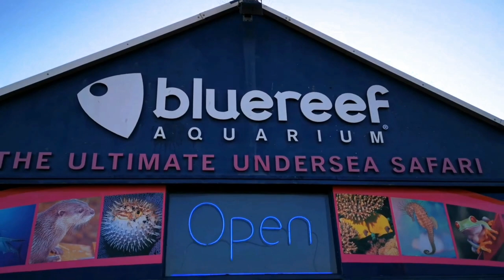10 Biggest PEARLS Ever Found Inside Oysters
Have you ever dreamed about finding a treasure deep down in the sea? Well maybe you can start a new hobby and trying to find pearls inside oysters, they are worth a big amount of money and they can ben find on a lot of places deep down in the water.
People use them for all kind of decorations and jewelry and they can just be found in a lot of different colors in nature for free.
From the pearl of Allah to a pearl named The Giga Pearl, we cover them all for you today!

10. Pearl the Size of a Golf Ball Inside Fossilised Oyster
9. The Pearl of Lao Tzu
8. La Peregrina Pearl
7. The Abernethy Pearl
6. The Big Pink Pearl
5. Oyster With 48 Pearls
4. The Imperial Hong Kong Pearl
3. Arco Valley Pearl
2. The Giga Pearl1. Two Foot Long Pearl